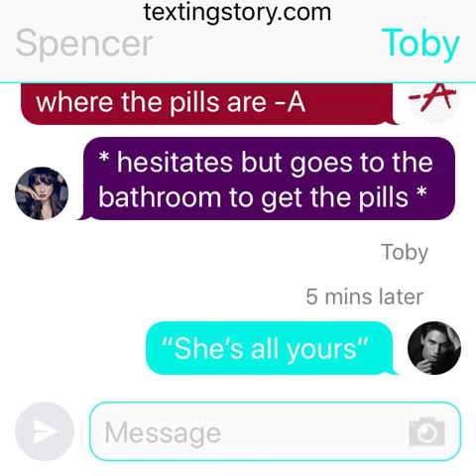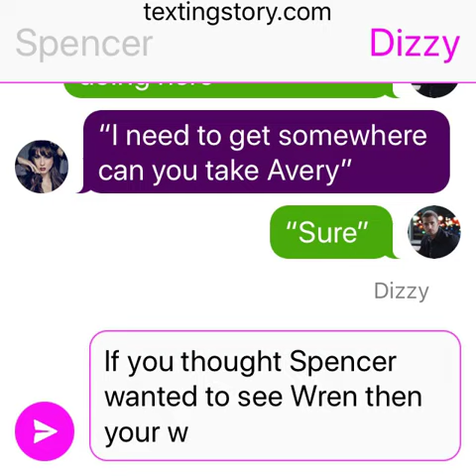Pretty Little Liars| Texting 11